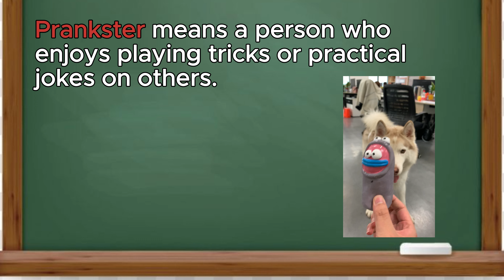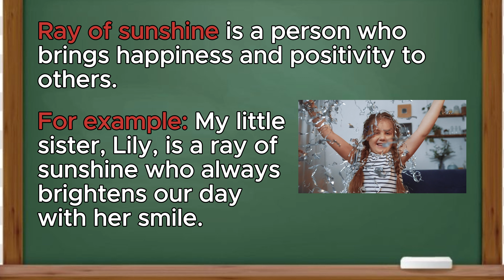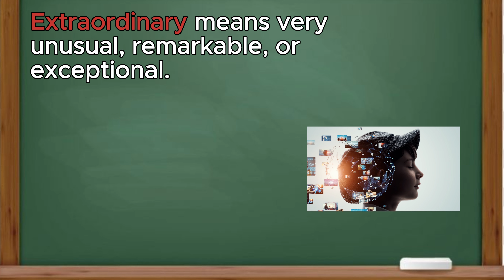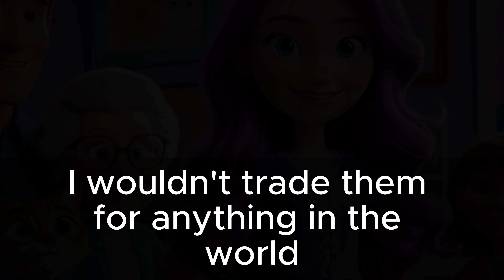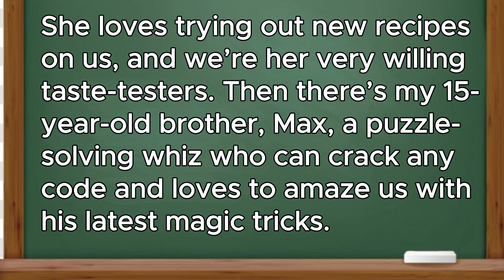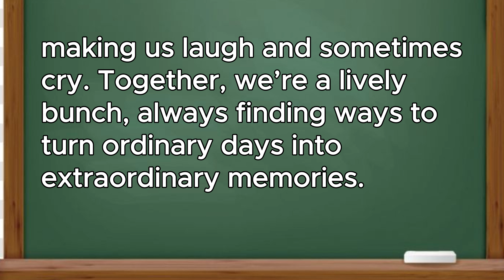My Family | Improve your English | English Listening Skills - Speaking Skills | Daily Life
My Family| Improve your English | English Listening Skills - Speaking Skills | Practice Speaking Skills Everyday

Hello! In today's English lesson, we will hear a story about Zoe’s Family. This lesson promises to improve your English listening and speaking skills. You will also learn some interesting vocabulary and expressions.

What's in this lesson:

- Learn about Zoe and her family.
- Listen to the story and then practice speaking.
- Practice your English Reading
- At the end, test your English listening by hearing the story one more time without any subtitles!

Chapters:

00:00 - Welcome
00:09 - Zoe's Family
01:55 - Learn some interesting words and expressions
04:49 - Practice speaking with Zoe
09:48 - Improve your Reading Skills
11:41 - Practice your English Listening
13:35 - Goodbye

This lesson is good for all learners. You'll hear Zoe's story and practice English at the same time. Come with Zoe, and learn some interesting English words and expressions. Some words are different in different places, and we'll learn about that too.